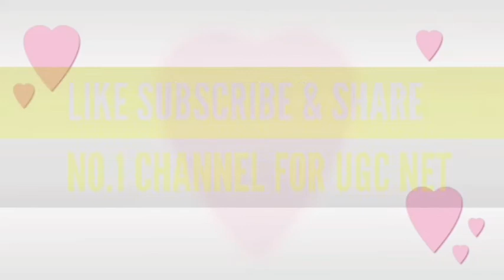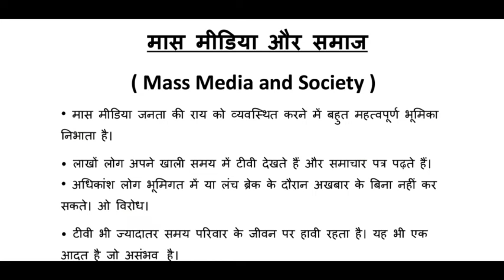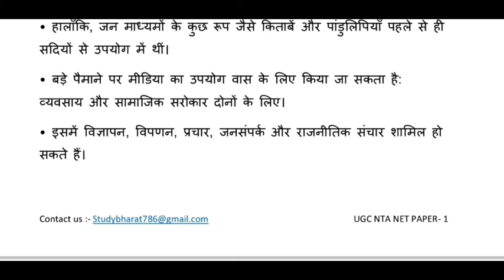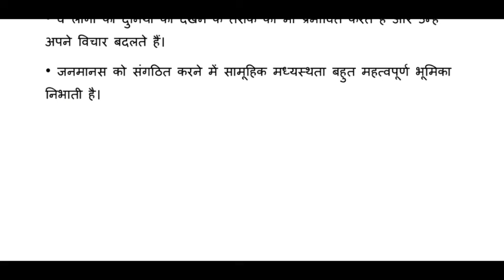Mass Media & society Lec 20 unit 4 Paper 1 ugc net june 2020